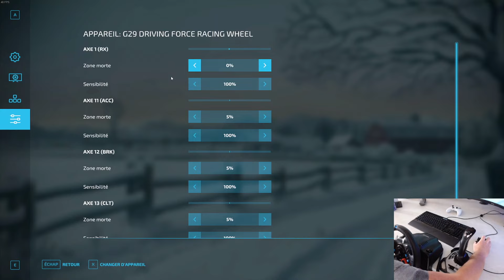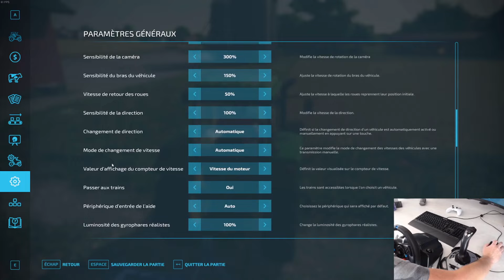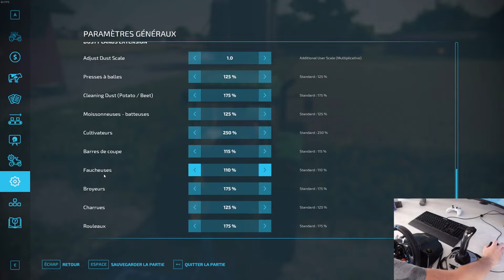Tuto comment paramétrer son joystick Logitech X3D pro avec le volant G29 sur Farming Simulator 22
Tuto comment configurer son joystick Logitech X3D Pro plus le volant G29 sur Farming Simulator 22